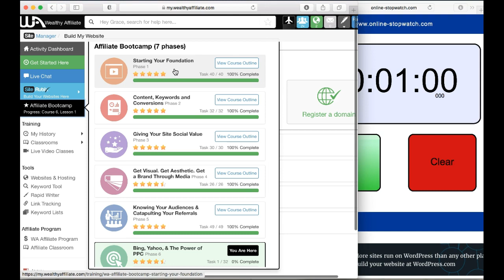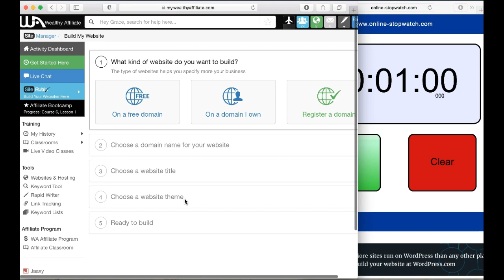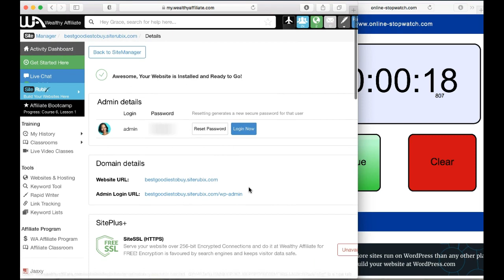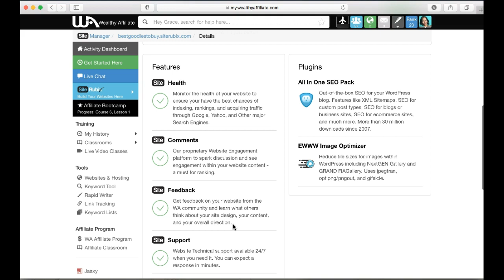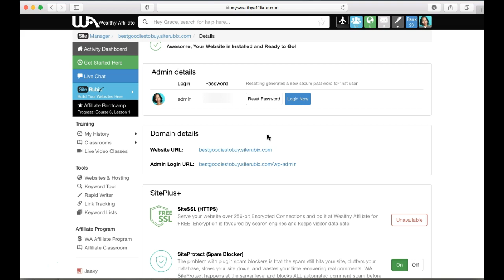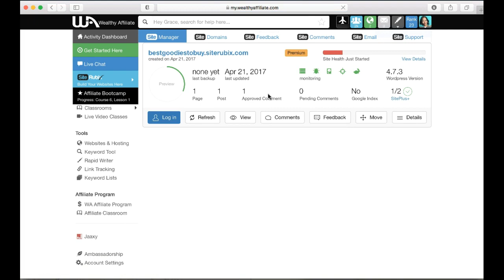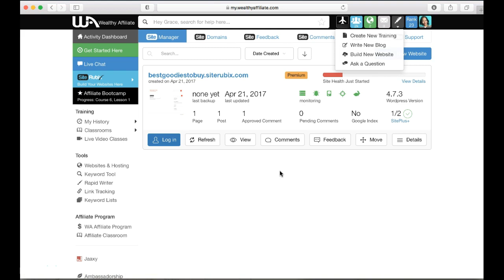Create Your Free Website Under A Minute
Includes Free Web Hosting

Build your own free blog

Comes with training and lessons on how to build your website / how to build your blog